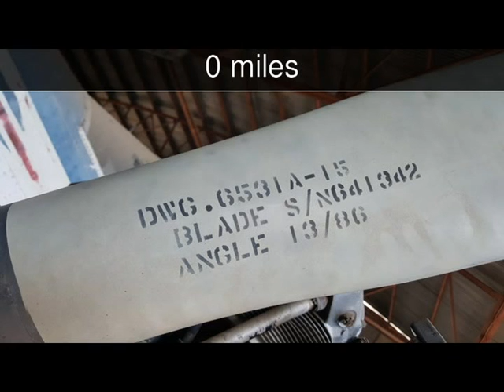1966 Beechcraft 18 SN 661 Used Powersports - Omaha,Nebraska - 2016-09-17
See more details about this used powersport This 1966 Beechcraft 18 SN 661 with 0 miles is for sale at Vehicles by Seller.